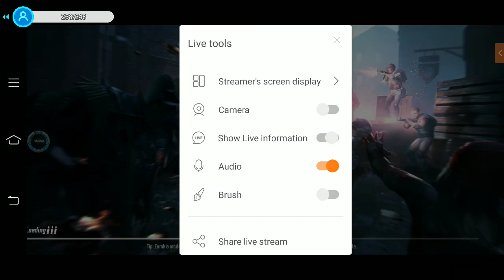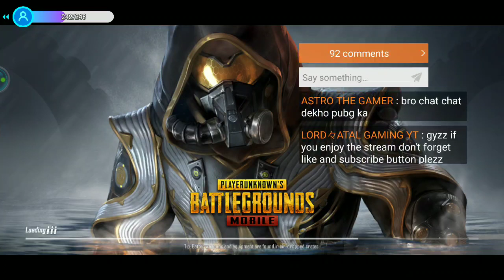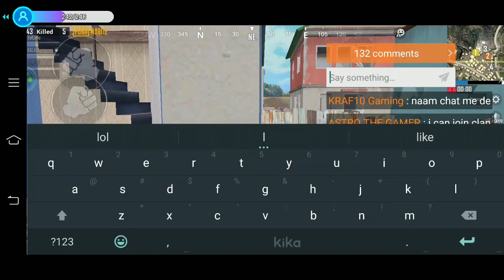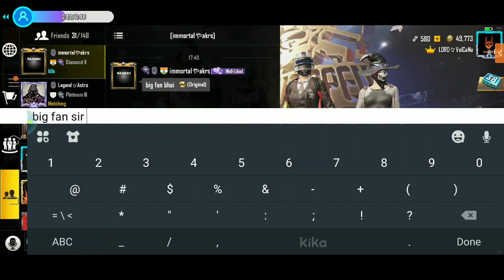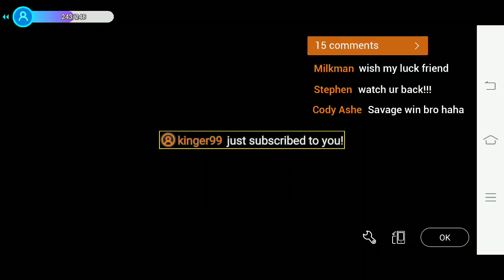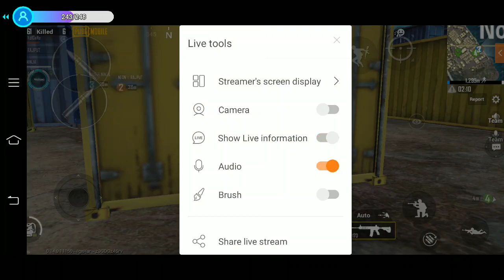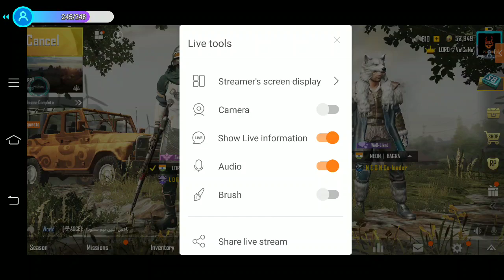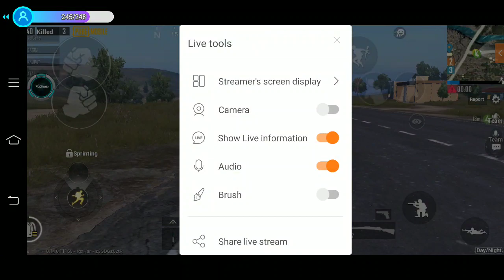PUBG MOBILE - Volcano Gaming Live Sniping Like Dynamo| GTX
✨Watch me stream PUBG MOBILE on DU recorder!

✨ABOUT MY CHANNEL: So guys welcome here to Volcano gaming you will find the best gaming tricks and useful game play with full on enjoyment daily live stream will be going on be supporting and share.